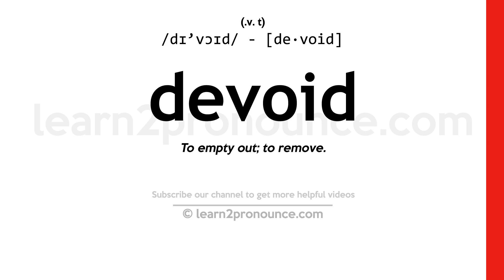Pronunciation of Devoid | Definition of Devoid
Devoid pronunciation | How to pronounce Devoid in English?
/dɪ`vɔɪd/
Meaning of Devoid | What is Devoid?
(adjective) completely wanting or lacking
What is Devoid | Devoid meaning and definition?